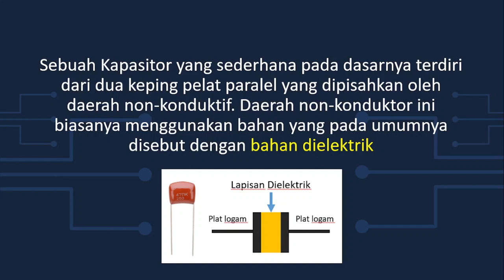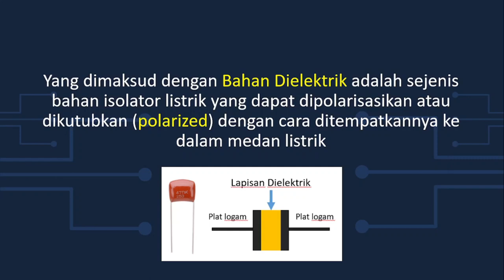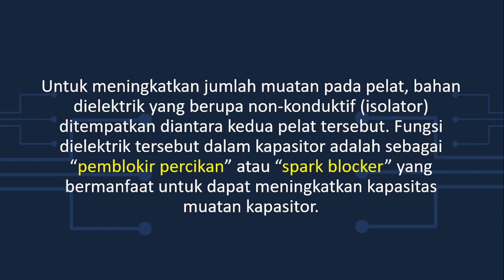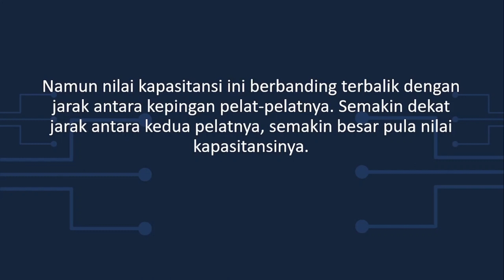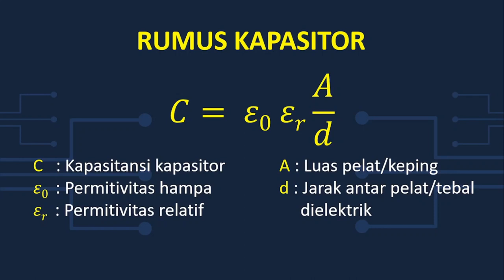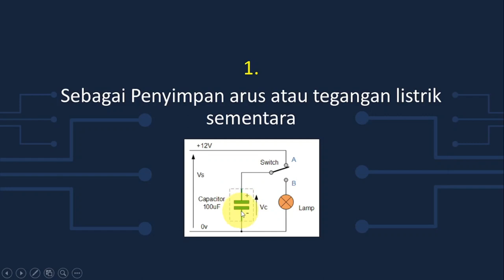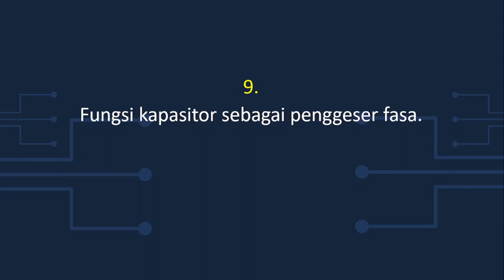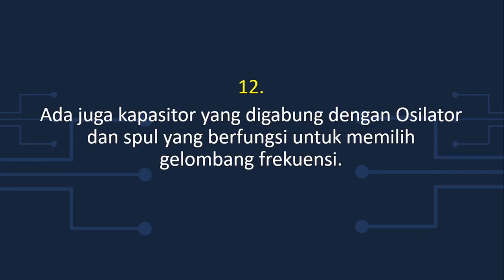Prinsip Kerja dan Fungsi Kapasitor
Kapasitor atau kondensator adalah komponen pasif yang umumnya digunakan untuk menyimpan muatan listrik.
Sebuah Kapasitor terdiri dari dua keping pelat paralel yang dipisahkan oleh daerah non-konduktif.
Daerah non-konduktor ini biasanya menggunakan bahan yang pada umumnya disebut dengan bahan dielektrik.
Jika perbedaan muatan antara kedua pelat tersebut terlalu besar,
maka akan terjadi percikan  yang melompati celah diantara kedua pelat tersebut
dan membuang muatan yang tersimpan.